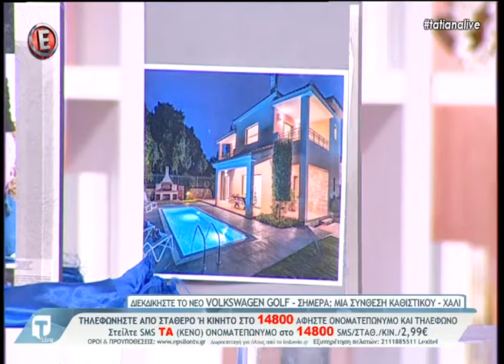Tatiana Live Τρίτη, 20 Ιουνίου 2017 2